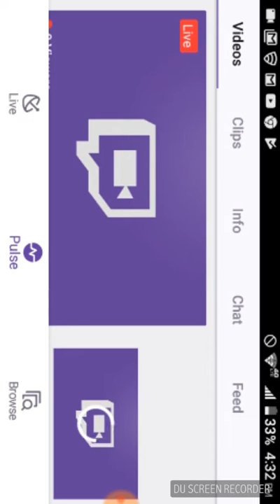Hue gameplay part 1 lets find some colers